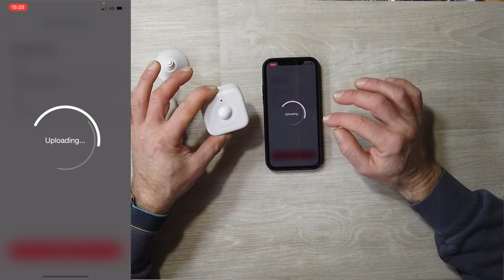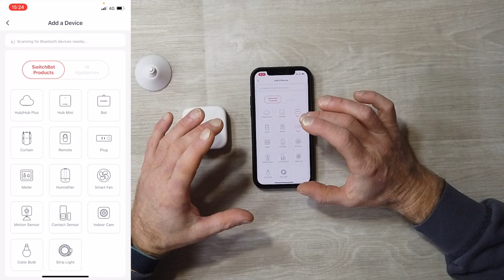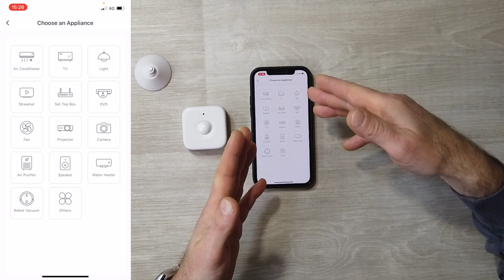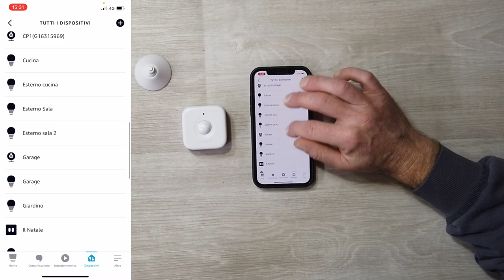GENIALI PICCOLI ED ECONOMICI QUESTI DISPOSITIVI SWITCHBOT PER LA SICUREZZA E LA DOMOTICA RECENSIONE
AMAZON ALEXA

Link Utili

         ❖❖❖❖❖❖❖❖❖❖❖❖❖❖Contatti❖❖❖❖❖❖❖❖❖❖❖❖❖❖❖